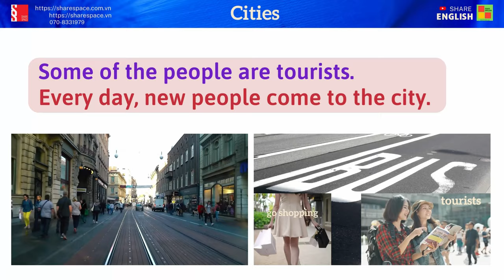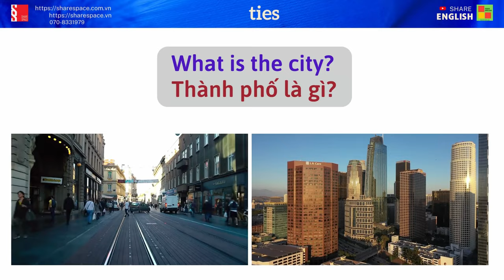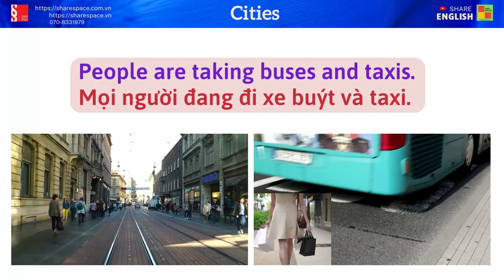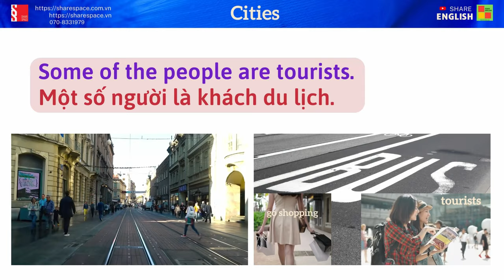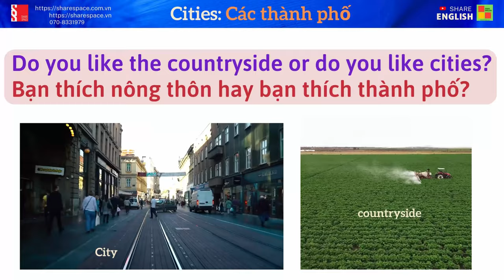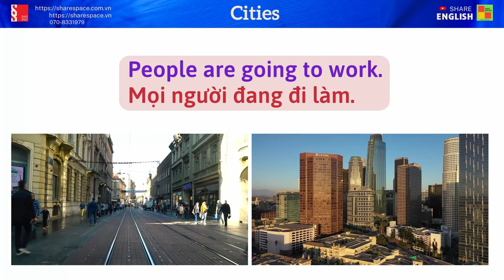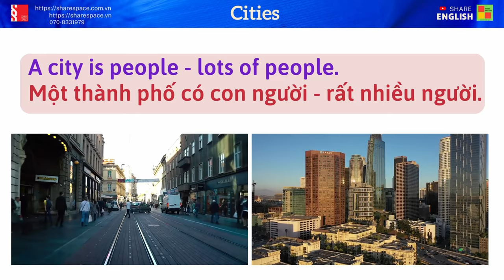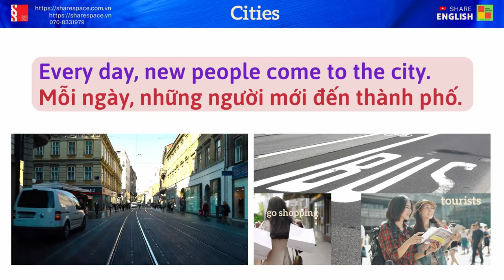Luyện đọc, cải thiện phát âm trong tiếng Anh "What is a city"